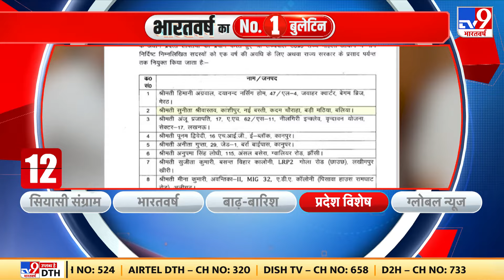UP Mahila Ayog: यूपी में महिला आयोग का गठन, Babita Chauhan बनीं अध्यक्ष | CM Yogi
यूपी में काफी लंबे समय के बाद राज्य महिला आयोग का गठन कर दिया गया...इस आयोग में सीएम योगी की छाप दिख रही है...।